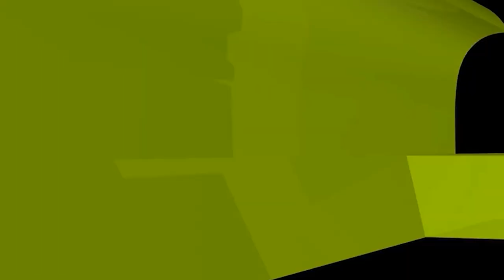মাথা ব্যথাসহ যেকোনো ব্যথার বিশেষ দোয়া! ইসলামী প্রশ্নোত্তর II Sheikh ahmadullah live